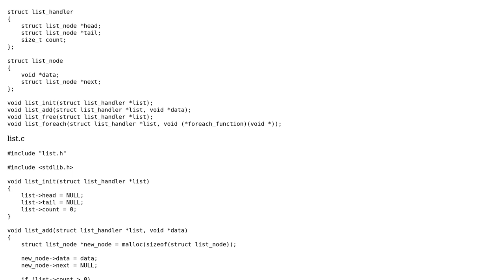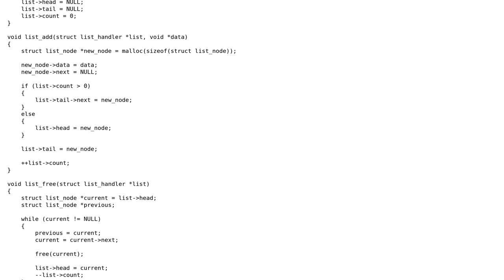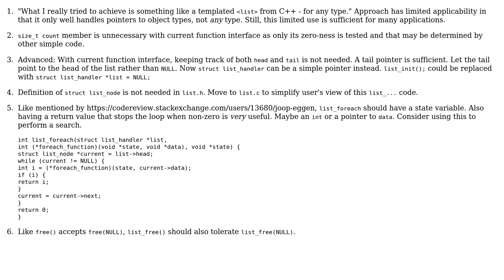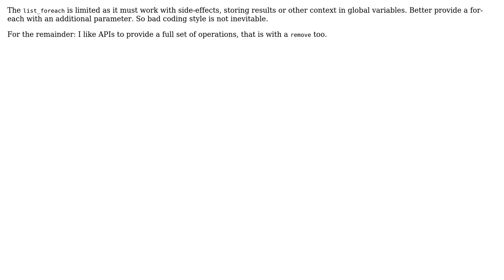Code Review: Quick general purpose linked list in C (2 Solutions!!)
Code Review: Quick general purpose linked list in C

With thanks & praise to God, and with thanks to the many people who have made this project possible! | Content (except music & images) licensed under CC BY-SA | Music | Images & others | With thanks to user Toby Speight user Joop Eggen user Jamal user CorellianAle user chux - Reinstate Monica and the Stack Exchange Network Trademarks are property of their respective owners. You are responsible for your own actions.